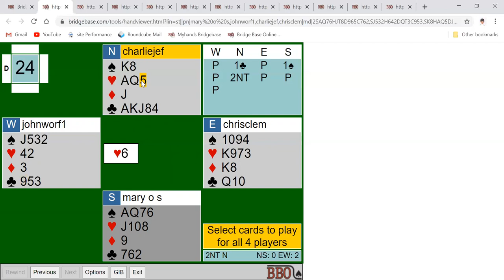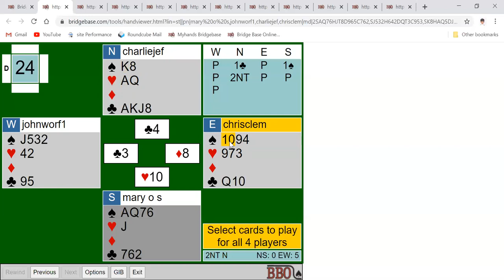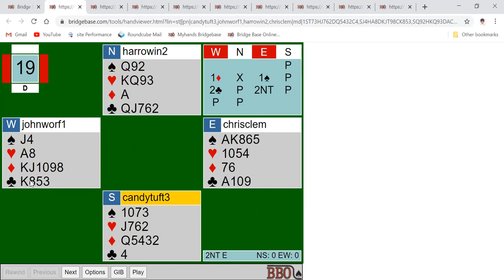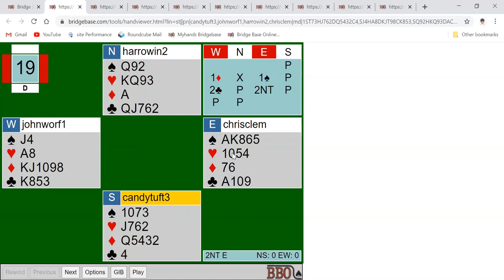How to play no trumps in bridge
How to play no trumps in bridge. Here I just run through some hands using bridgebase handviewer to look at some no trump contracts from declarer and the defenders point of view.